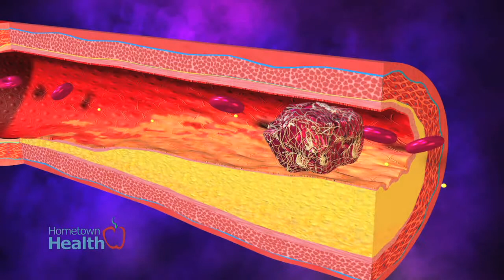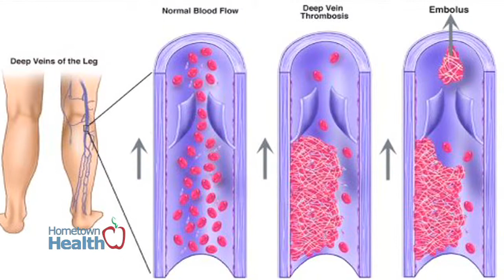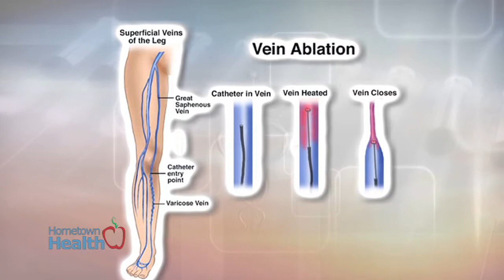Veins Florida - Chronic Vein Diseases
The "Go Red for Women" campaign is celebrating its 10th year of dispelling the myth that cardiovascular disease is "an old man's disease".

Dr. Charlie Han, of Veins Florida, explains how Cardiovascular Disease and Chronic Vein Diseases, like Varicose Veins and Deep Vein Thrombosis often go hand in hand.